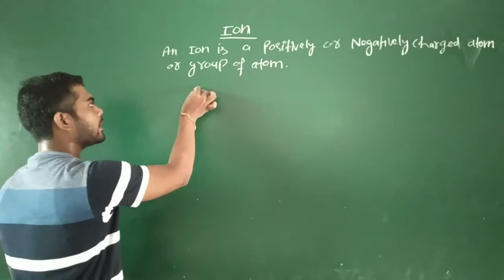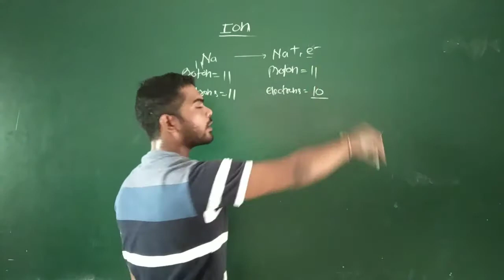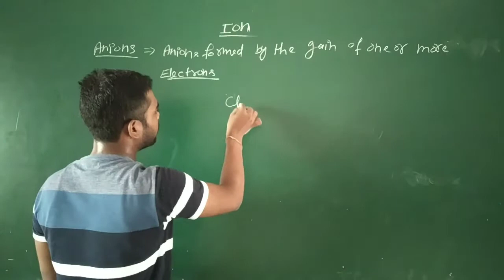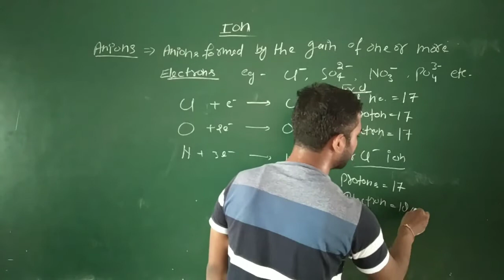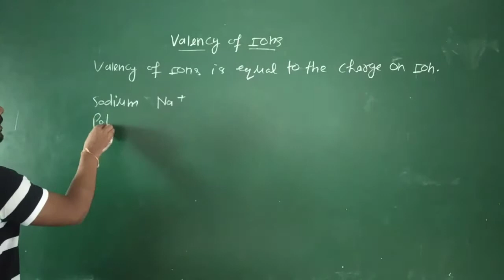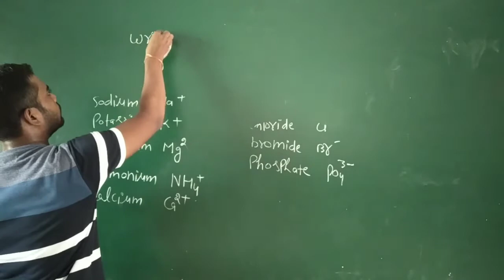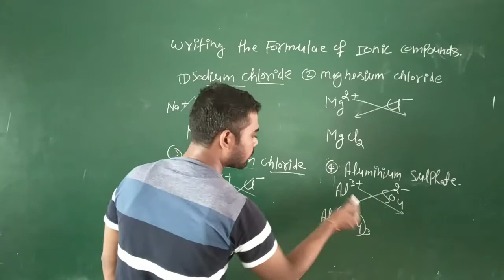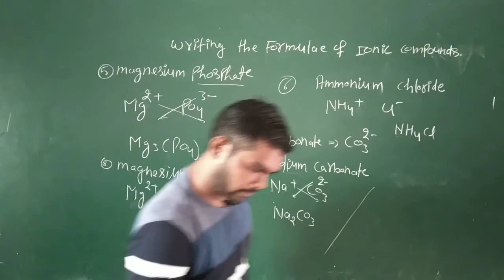Class 9 Chemistry CH 3 Topic Ion by Pankaj Sir